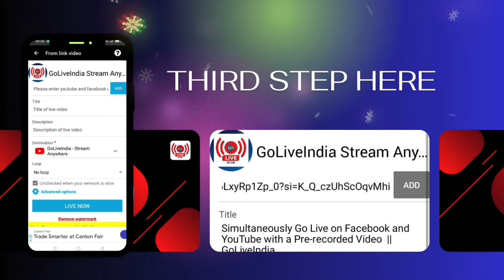भाजपाई तिलमिला उठेंगे नीरज पटेल ने भयंकर काटा बवाल